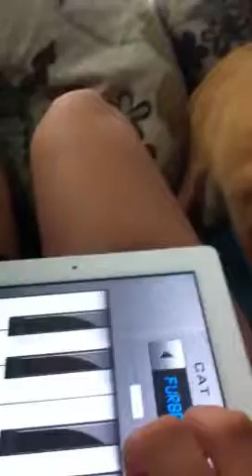Cat Piano and the Farm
My animals went crazy for the cat piano app!